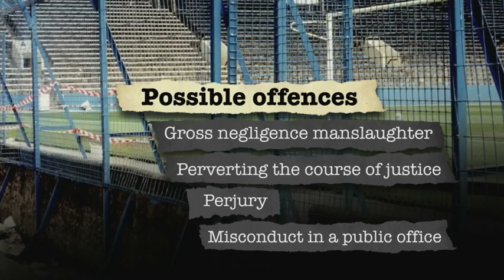Hillsborough police force Chief Constable suspended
The Chief Constable of South Yorkshire Police, David Crompton, has been suspended. Yesterday he "unequivocally" accept the conclusions of the Hillsborough inquest jury - but South Yorkshire's Police and Crime Commissioner says he's been left with no choice because of the "erosion of public trust and confidence".